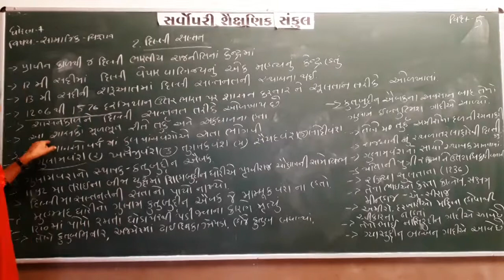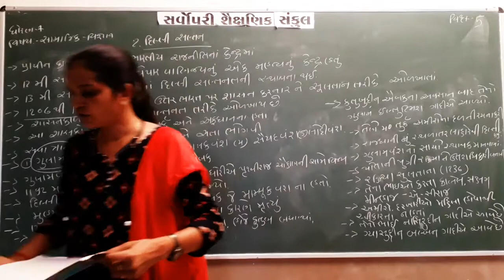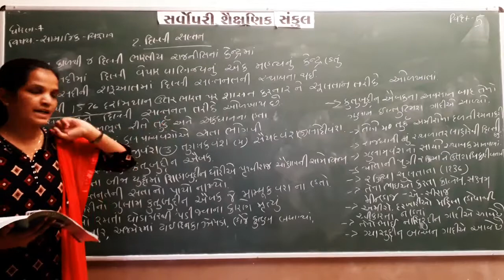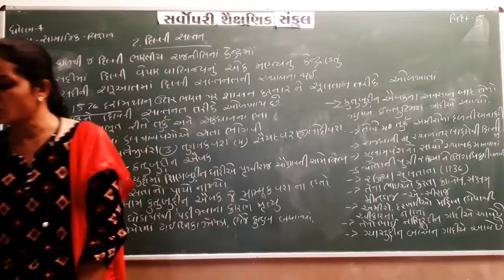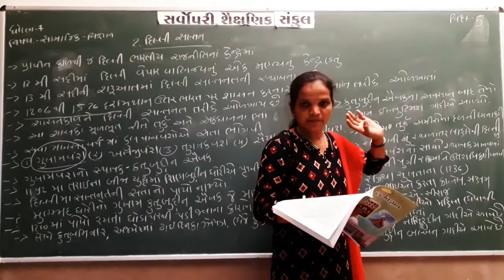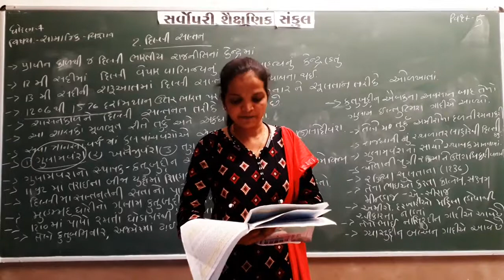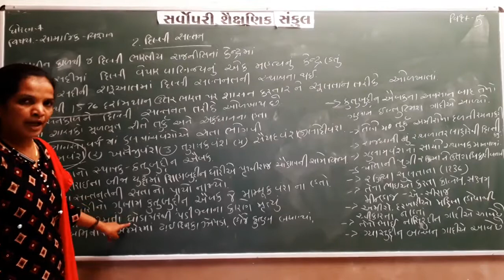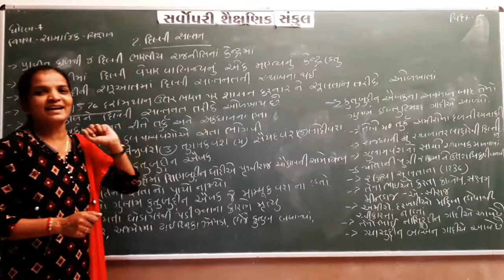Std 7 | Social Science | Chapter 2 | Part 1